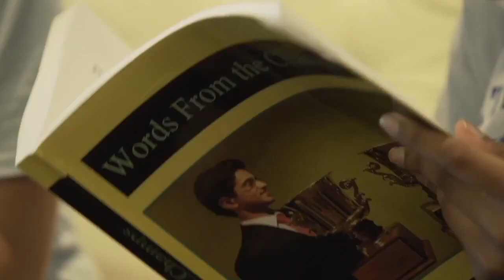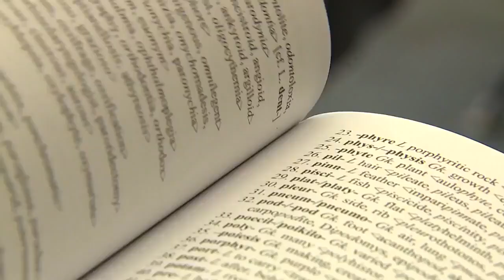7th grader Angelina Gampala will represent WXYZ-TV in 2021 Scripps National Spelling Bee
7th grader Angelina Gampala will represent WXYZ-TV in the 2021 Scripps National Spelling Bee.